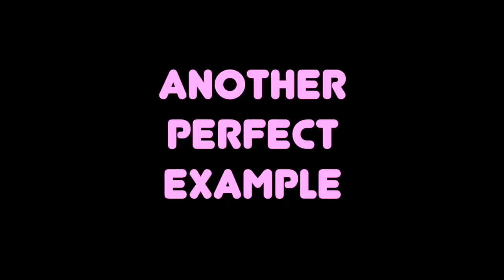Just Flirt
Created by and Starring Ceci Walken, Class of 2019